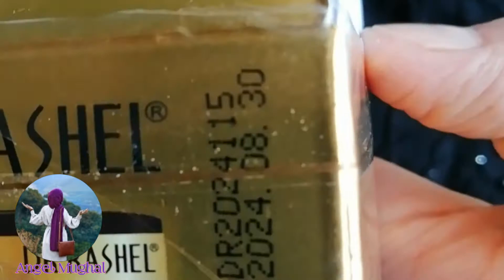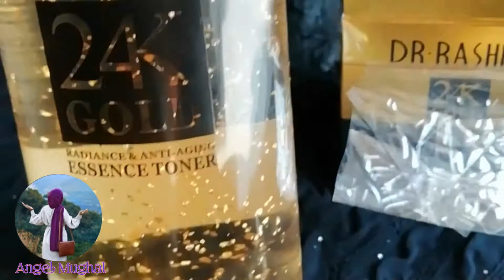Dr Rashel 24k Gold gel cream and toner review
Eveline cosmetics total lift 50+

BONEX-D Calcium and vitamin D3